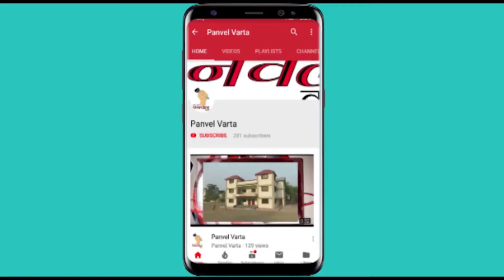panvel Varta : दीपावलीच्या सर्व नागरिकांना मनोज भुजबळ, नगरसेवक भाजपा यांच्याकडून मनःपूर्वक शुभेच्छा.